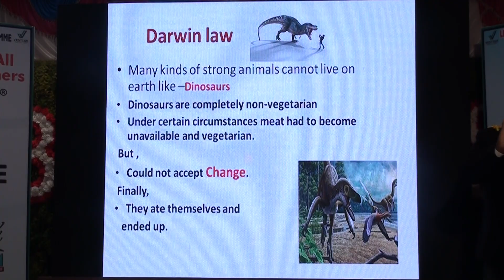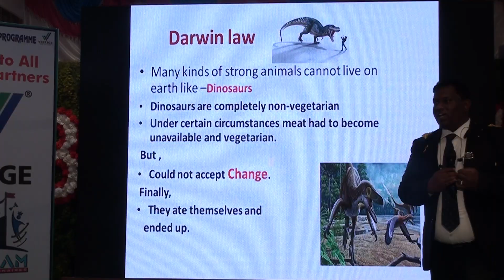SECRET OF SUCCESS PART -1 BY RAMESH SIR, UCD